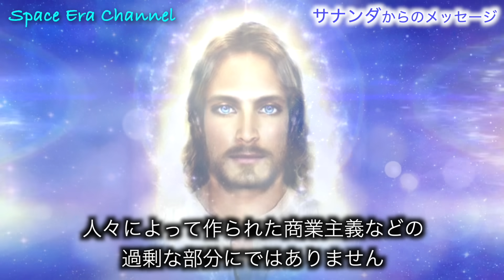【サナンダからのメッセージ】多くの人が知るべき、本来のクリスマスの過ごし方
画像・動画

BGM

for future generations / Free BGM Ver.